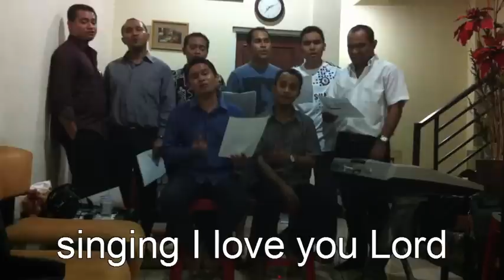CANTAMUS CHOIR UNTUK ALMAMATER "IN MOMENT LIKE THIS"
In Moment Like This adalah lagu karya David Graham. Bosco Wa'e mengaransemen lagu ini untuk dinyanyikan dalam sebuah paduan suara. Cantamus Choir mempersembahkan lagu ini untuk Almamater Seminari St Yohanes Berkhmans Todabelu Mataloko dan segenap alumninya di mana pun berada. Di lembah Sasa, pada sebuah karya besar Tuhan, kita telah menerima berkah-Nya tiada terkira. Kini, Almamater membutuhkan uluran tangan kita, sanggupkah kita?